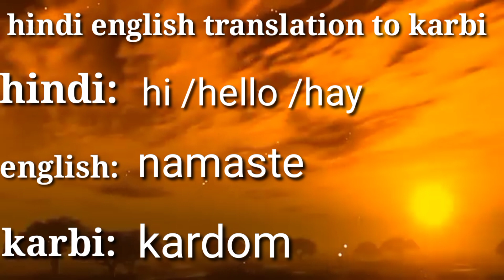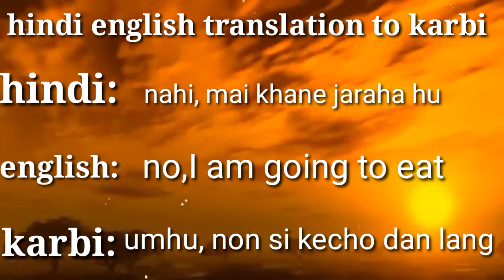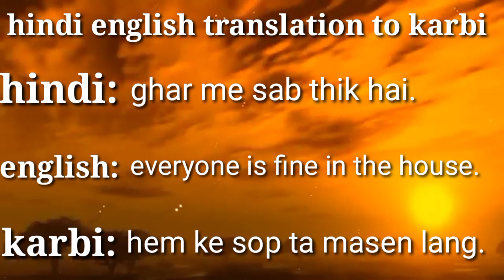massage chatting in Instagram, Facebook,etc.|| hindi, english translation to karbi/)